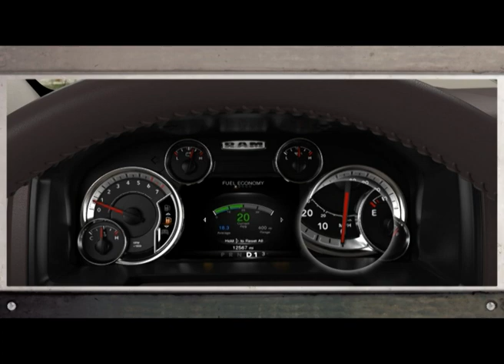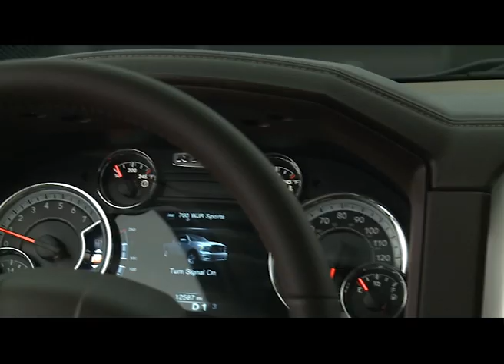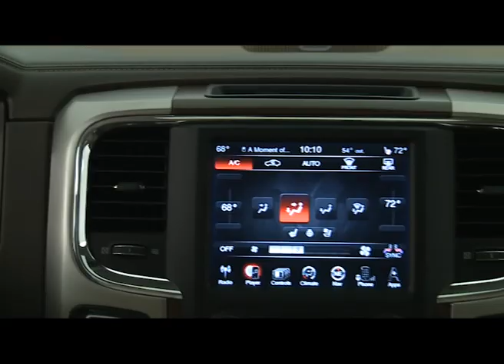RAM 1500 y 2500 - Informe - Matías Antico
La nueva pick up full size del grupo Chrysler podría llegar a la Argentina el año que viene. Un breve informe para conocerla más en detalle.